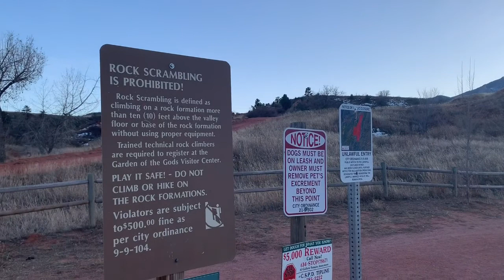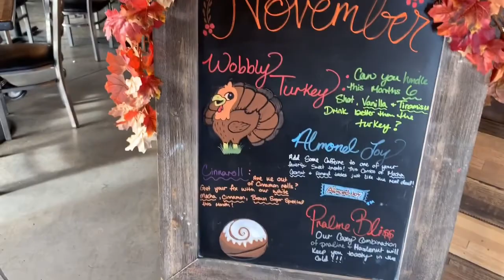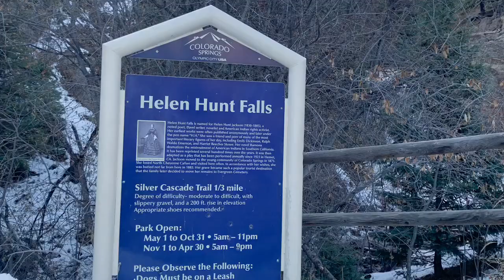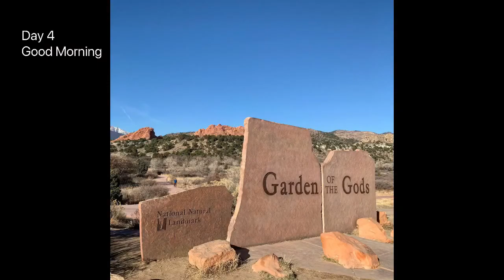Colorado Springs | Travel & Adventure | Garden of the Gods & Canyons | Just a German girl who hikes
72 Hours in Colorado: Follow me along & begleitet mich auf einem meiner Trips nach Colorado Springs. Wir gehen hiken, fahren durch Canyons und laufen durch den Garden of the Gods. Colorado ist egal zu welcher Jahreszeit einfach wunderschön!